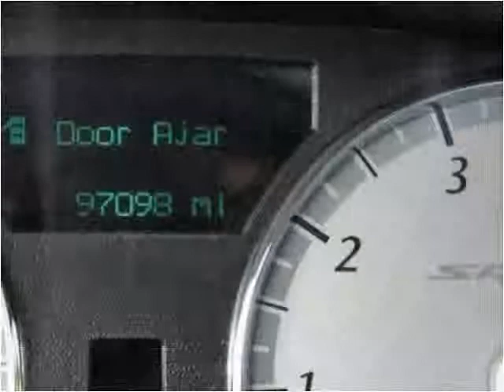2006 Chrysler 300 Used Cars Linden NJ